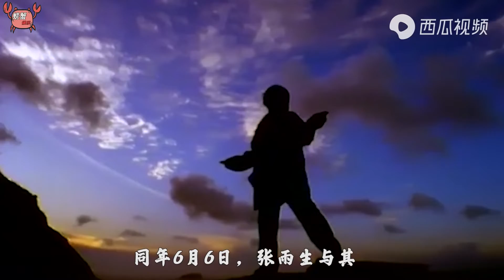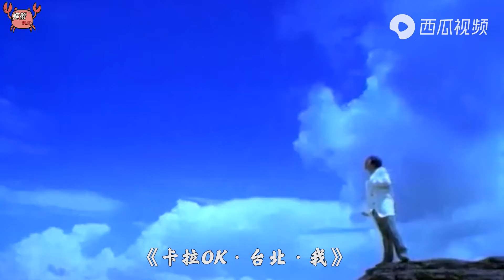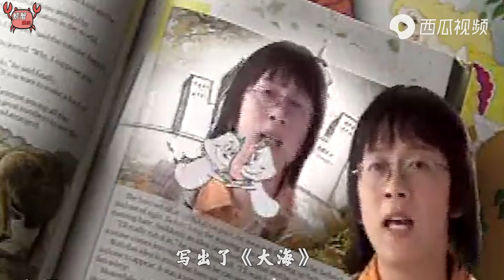张雨生：为了替妹妹实现梦想，他开始音乐道路，成就了张惠妹！